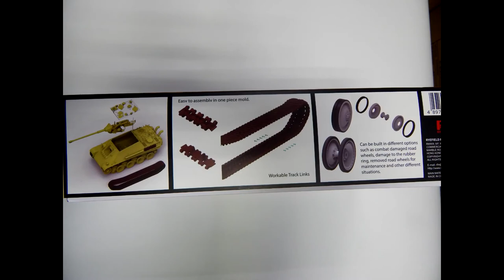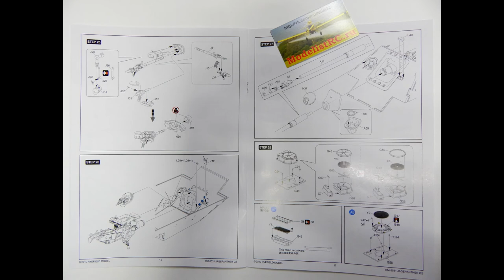RM-5031 RMF 1/35 JAGDPANTHER G2 W/ WORKABLE TRACK LINKS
ModelistRC.ru